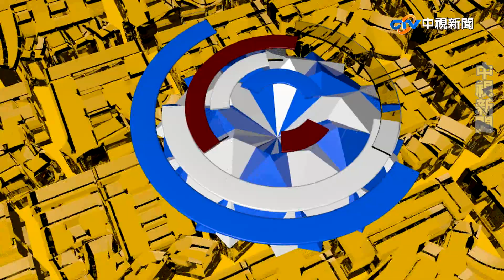高雄組呼之欲出？打韓抹黑一條龍 左付錢右造假？《庶民大頭家》PART 4_2019/12/10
【本集重點】
●找到「肉粽頭」？立院內喬補助　中央閨密團五鬼搬運？
●最新民調：４成５認為DPP收買網軍　蔡英文：不要無限上綱！
●高雄組呼之欲出？打韓抹黑一條龍　左付錢右造假？
●張嘉玲直達天聽？召開協調會　蘇嘉全點頭開綠燈？
●網協變人頭？邀大咖球星政府買單　編列收支金額有詭？
●浮報項目花招百出！卡神遭控涉嫌詐領？
●「他擔得起嗎？」　楚瑜「酸」國瑜　台下反嗆憑甚麼看不起韓國瑜？
●「立委」等同「暴民」？外交部「如臨大敵」　控告立法委員和議員
●撐香港蹭選票？《難民法》立院卡關　DPP口惠實不至？
●《難民法》玩假的？港學生會長批：只想利用香港人的鮮血！
●號次抽籤中選會禁喊口號　依法行政？好大的官威？
●高市府未准韓團開唱被卡！原是韓黑造假？

【本集來賓】
1.文山伯　庶民代表
2.游淑慧　台北市議員
3.許聖梅　資深媒體人
4.毛嘉慶　安定力量副秘書長
5.黃義霖　高雄醫師
6.王丰 政治評論員
⊕新 聞 焦 點⊕